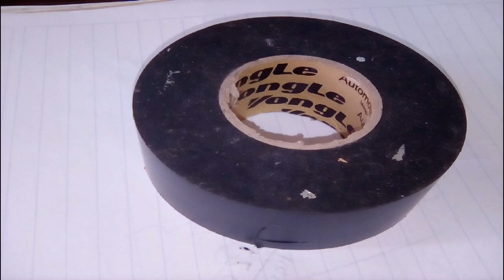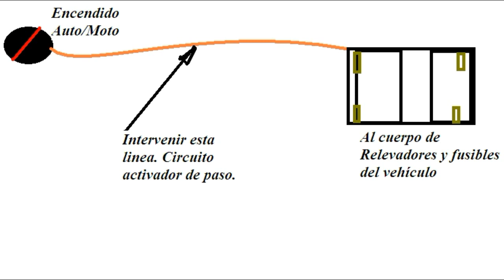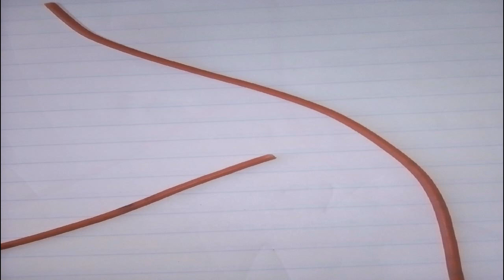Fabricar e instalar cargador USB para motos y automóviles por 30 pesos.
Con este sencillo vídeo aprenderás a fabricar un cargador USB para tu coche o motocicleta. Que resulta muy útil para salir a las rutas o de acampada. Incluso si tienes buena batería en tu moto te permitirá cargar dispositivos mas grandes o incluso baterías portátiles.

La seguridad en la carga dependerá de la calidad del accesorio que compres y del fusible que instales. Este accesorio también es útil para cuatrimotos y vehículos viejos que no cuentan con cargador Usb como Buggys, areneros o otro vehículo que use alternador y batería.